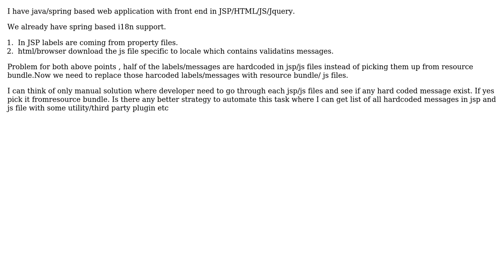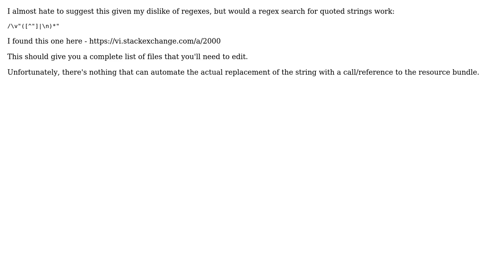Software Engineering: Support i18n in existing application?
With thanks & praise to God, and with thanks to the many people who have made this project possible! You are responsible for your own actions.